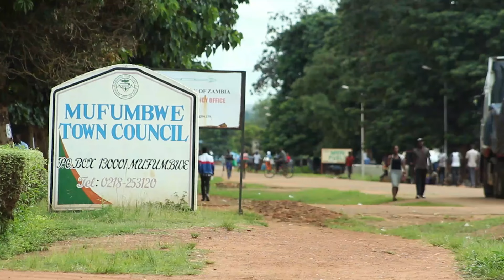People's expectation on President Hakainde Hichilema's visit to Mufumbwe District